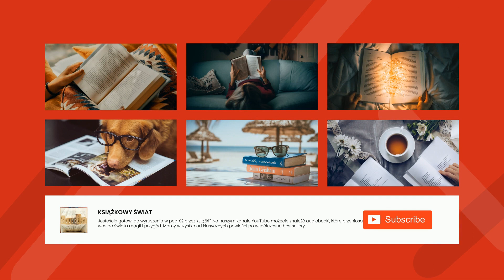Modlitwa - Bolesław Leśmian | Audiobook Całość!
Bolesław Leśmian napisał Modlitwę w 1909 roku. Jest to wyjątkowa poetycka modlitwa, pełna symboli i metafor. Modlitwa składa się z trzech części: w pierwszej części Leśmian prosi o przebaczenie, w drugiej części modli się do Boga o światło i ciepło, a w trzeciej części prosi o wybaczenie dla wszystkich. Dzieło to jest pełne wzruszającej intymności i wiary w Boga, który może wszystko zmienić. Jest to także dzieło z głębokim przesłaniem: mówi o tym, że każdy z nas może zmienić swoje życie poprzez modlitwę. Modlitwa Bolesława Leśmiana jest wyjątkowym świadectwem wiary i szczerości, które inspiruje wielu ludzi do wiary w Boga.

Bolesław Leśmian był polskim poezją i prozaikiem urodzonym w 1877 roku w Warszawie. Jego twórczość wywarła wpływ na wielu innych poetów i pisarzy, szczególnie w okresie międzywojennym. Leśmian pracował jako nauczyciel, ale nigdy nie uzyskał wyższego wykształcenia. Jego pierwszy tom poezji ukazał się w 1907 roku i zawierał wiersze o romantycznej tematyce. Jego twórczość z biegiem czasu ewoluowała, a jego poezja stała się bardziej symbolistyczna i surrealistyczna. Jego najbardziej znane utwory to: "Czas mnie przemija", "Czarna kropla" i "Złoty kłos". Leśmian zmarł w 1941 roku w Warszawie. Jego twórczość była wysoko ceniona przez wielu współczesnych, a sam autor został uznany za jednego z najwybitniejszych polskich poetów.